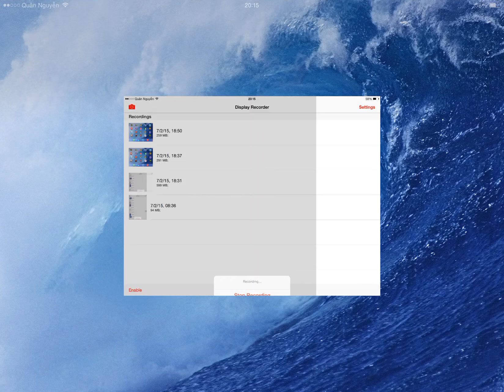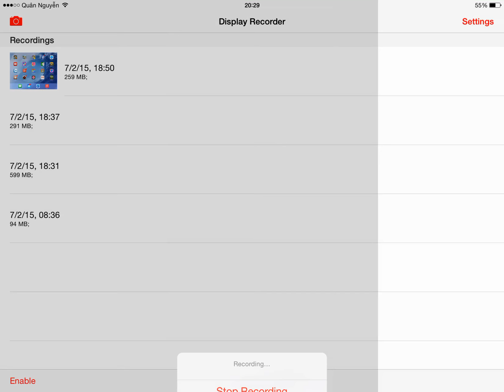Plants vs. Zombies 2: It's About Time Part 93: Temple of Bloom Level 9 to 13